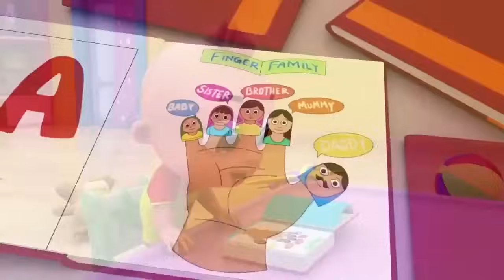Wheels on the Bus, Old Mac Donald, ABC song ,Baby Bath Song, CoComelon, Nursery Rhymes & Kids Songs